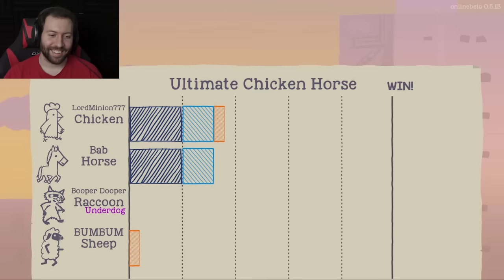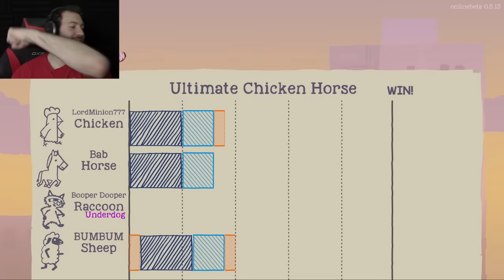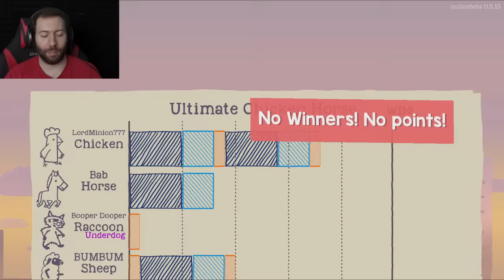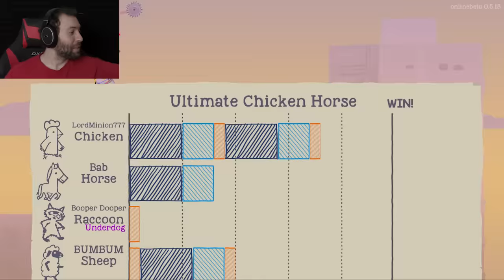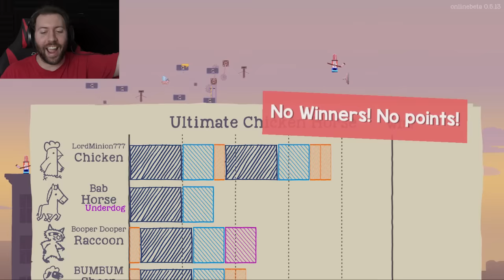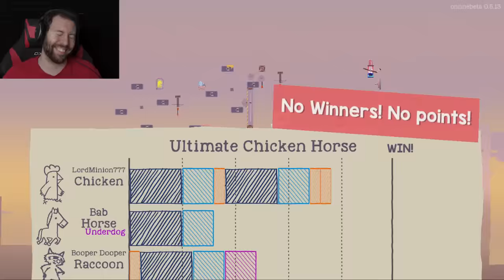EVERYONE LOSES | Ultimate Chicken Horse Gameplay Part 5